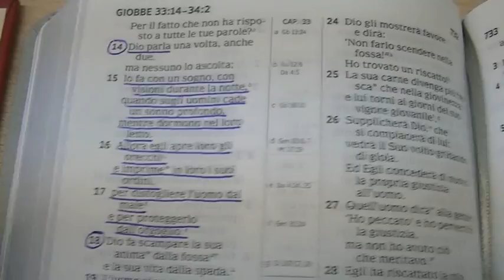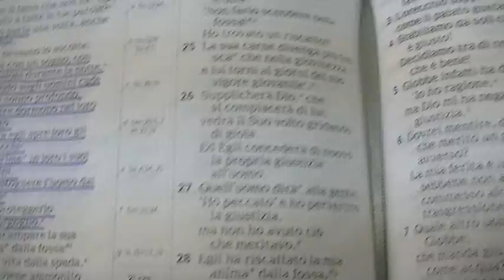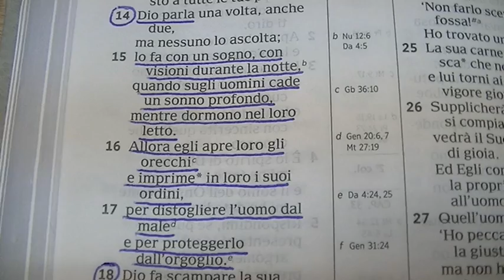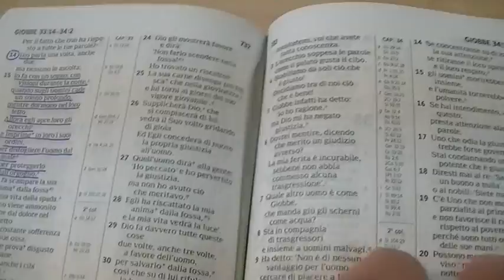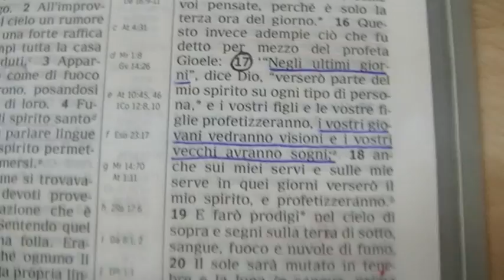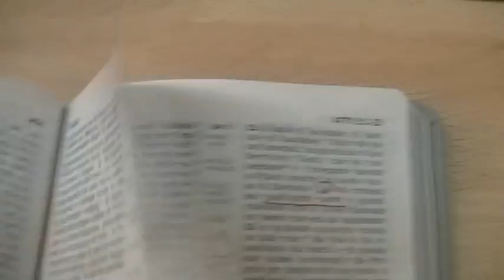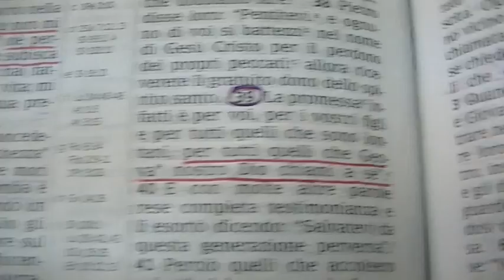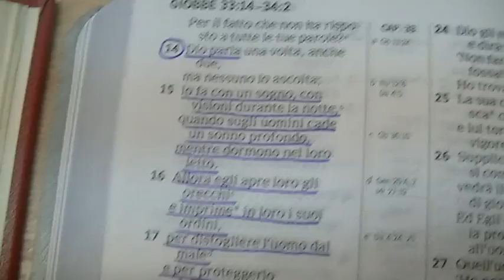Dio parla ancora nei nostri giorni mediante sogni e visioni? Testimoni di Geova Cosa dice la Bibbia?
I testimoni di Geova non credono che Dio ci possa parlare anche nei nostri giorni mediante i sogni e le visioni come nel passato.
Ma vediamo che le scritture ci insegnano che Dio ci parla anche nei nostri giorni mediante i sogni e visioni.

Giobbe 33:14-18
"Dio infatti parla in un modo o nell'altro, ma l'uomo non ci bada: 15 in un sogno, in una visione notturna, quando un sonno profondo cade sui mortali, quando stanno assopiti sui loro letti. 16 Allora egli apre le orecchie degli uomini e sigilla gli ammonimenti che dà loro, 17 per distogliere l'uomo dalle sue azioni e tener l'uomo lontano dalla superbia, 18 per scampare la sua anima dalla fossa "

 "E avverrà negli ultimi giorni, dice Dio, che spanderò del mio Spirito sopra ogni carne; e i vostri figli e le vostre figlie profetizzeranno, i vostri giovani avranno delle visioni e i vostri vecchi sogneranno dei sogni."...39 Poiché la promessa è per voi e per i vostri figli e per tutti coloro che sono lontani, per quanti il Signore Dio nostro ne chiamerà»"

Certamente non tutti i sogni vengono da Dio, ma la scrittura ci dice chiaramente che Dio ci parla anche oggi attraverso i sogni.